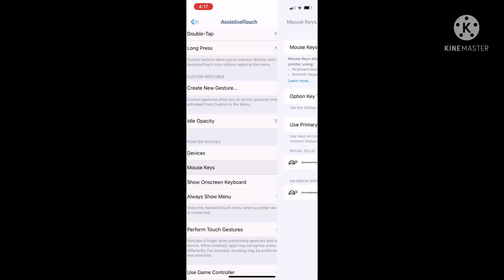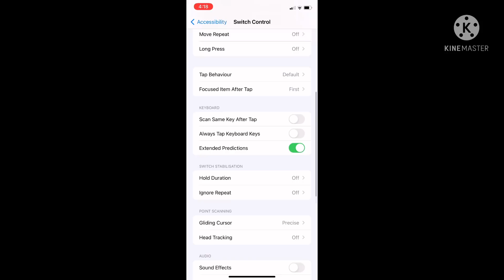MY NEW SETTINGS ⚙️ HUD + SENSI + DPI [FREE FIRE HIGHLIGHTS] 😍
🔥 Server Indian 🇮🇳❤️
🔥 Satisfactory 🤍
🔥 Guild : Perfectshot⚡
📱 Celular: iPhone 11

🖥  Editor: Kinemaster

Freefire : highlight Satisfactory 👽⚡ | Xiaomi Poco x3 pro ⚙️ default dpi 📲

poco x3 pro unboxing gaming test free fire
poco x3 pro unboxing and free fire test,
poco x3 pro free fire test,freefire : highlight satisfactory 👽⚡ | xiaomi poco x3 pro ⚙️ default dpi !!!
poco x3 free fire sensitivitydpi setting in mi phone